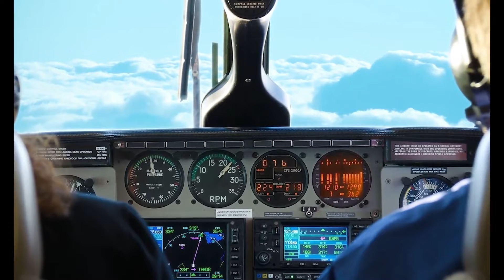Top aeronautical universities in the World 2022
Aeronautics has been one field that has been extensively studied in all over the world.  To excel in the field, it is very essential that you are shaped in one of the best environments. It is essential for one to start an early search for what we are really passionate about. Lack of information can cause havoc in many people’s dream.
Here is a list of top aeronautical universities in the World:
1. Massachusetts Institute of Technology.
2. School of Aerospace Engineering of Georgia Institute of Technology.
3. University of Michigan-Ann Arbor.
4. School of Aeronautics and Astronautics of Purdue University West Lafayette.
5. California Institute of Technology.
6. University of Maryland College Park.

Top 10 Universities Offering Aeronautical Engineering In the World